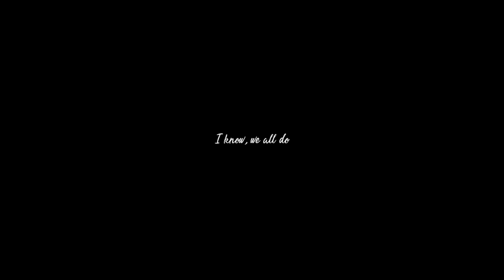HABAEK LATTE & ESPRESSO FEAT. LIA OFFICIAL MV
LATTE & ESPRESSO

1ST SINGLE COFFEE

LATTE & ESPRESSO Is a song base on a daily life of a person that having a stressful day and just wish he and others could escape from those feels by chilling in their free time with a cup of coffee while relaxing with their beloved one

Credits To :

Instrumental : Habaek
Song Arrangement : Habaek
Song Writer : Habaek
Mixer : Habaek

Equipment :

Mic : BM 800 & Eagletone CM 60
Preamp : Behringer Euphoria Um2
DAW : FL Studio
Camera : Canon A2500

Lia

®Habaek

LoFi Music